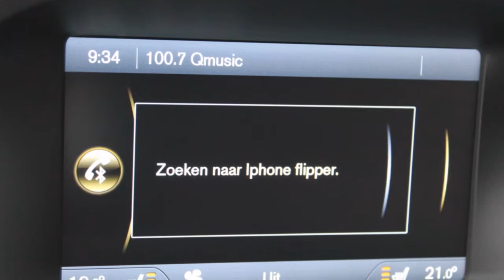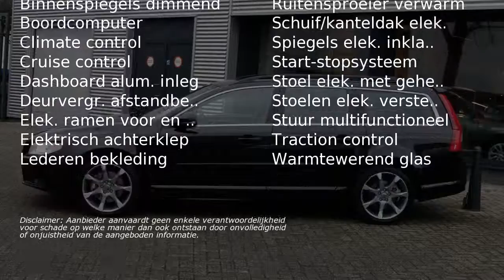Volvo V70 2.0 D3 Limited Edition (Luxury Line /18 inch)